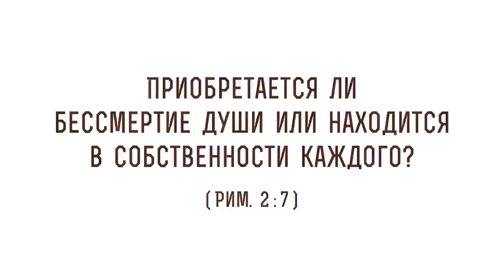Приобретается ли бессмертие души или находится в собственности каждого ? (Рим.2:7) о.Олег Стеняев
В сегодняшнем видео с протоиереем Олегом Стеняевым разбираем очередное трудное место Священного Писания и отвечаем на вопрос: "Приобретается ли бессмертие души или находится в собственности каждого?".

🔸 Воздаяние за поступки.
🔸 Физическая смерть и продолжение бытия.
🔸 Рай сладости.
🔸 Вечные муки грешников.
🔸 Две смерти.